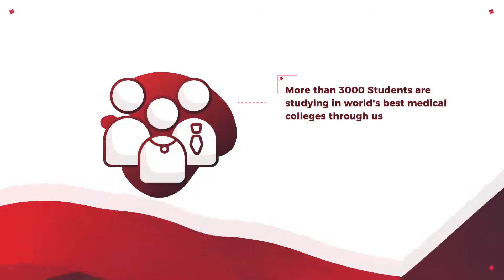Study MBBS Abroad with Best Education Consultancy in India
Are you planning to study MBBS abroad?
Wait no more and approach us today only for proper guidance.
latest news about mbbs
mbbs abroad without neet
cheapest country to study medicine
mci screening test not required
mbbs in usa for indian students fees
study mbbs abroad scholarship
mci screening test for indian students
mbbs consultancy in India
free mbbs abroad
mbbs abroad consultants in India
mbbs abroad quora
entrance exams for mbbs in abroad
altai state medical university fee structure
abroad mbbs value in india
best country to study medicine in asia
mbbs abroad with fees less than 8 lakhs
mbbs in abroad approved by mci
mci eligibility certificate requirements
is neet compulsory for mbbs in india
is neet is compulsory for mbbs in abroad 2019
is neet is compulsory for mbbs in abroad
mbbs admission broker India
scholarship test for mbbs in usa
age limit for mbbs in abroad
indian mbbs in usa
study mbbs in georgia
study mbbs in ukraine
study mbbs in armenia
study mbbs in moldova
medical education consultancy india
medical education consultancy
mci approved medical colleges 2018-19
mci recognised foreign pg degrees 2017